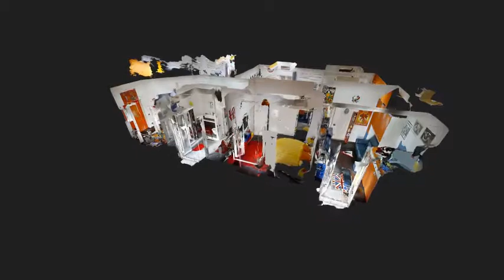Via Colonnello Lahalle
Via Colonnello Carlo Lahalle -  proponiamo in vendita appartamento mq 130 commerciali di cui mq 118 interni e 6 esterni composto da : ampio ingresso con finestra, salone doppio con cucina a vista con balconata e finestra con esposizione alla strada , 2 ampie camere, ampia camera da bagno con vasca e doccia e balcone, ripostiglio. L’appartamento si presenta in perfette condizioni, la ristrutturazione è stata eseguita con materiali di pregio, dotato di impianto riscaldamento autonomo e climatizzazione.

Buoni motivi per l’acquisto di questo immobile:
- vicinanza ai mezzi di trasporto a 10 minuti a piedi vi è la stazione centrale con le linee 1 e 2
   della metropolitana, circumvesuviana e varie linee ferroviarie;
- piano medio con ascensore;
- doppia esposizione;
- perfette condizioni interne;
- dotata di impianto riscaldamento e climatizzazione;
- spese condominiali contenute.

Piazza Garibaldi è una piazza di Napoli situata a limite dei quartieri Pendino, Mercato, San Lorenzo e Vicaria. È una delle piazze più importanti e affollate della città in quanto dal 1866 si affaccia su di essa la stazione Napoli centrale (terza in Italia per traffico passeggeri), nonché una stazione della linea 1, linea 2 e della Circumvesuviana.